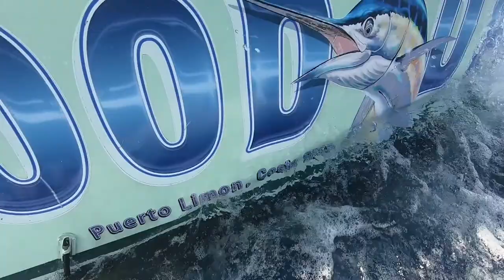Sailfish on Fly plus more! Quepos, Costa Rica.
Molly and I set to Quepos, Costa Rica in search of Billfish on the fly and conventional tackle. Big shout out to Ben from Jackpot Sport Fishing on the Good Day. Big thanks to Manuel and Katchy at the helm. Also to Jake at Costa Rica Vacations for putting it all together. Links to all below.
Lamariposahotel.reservations.com